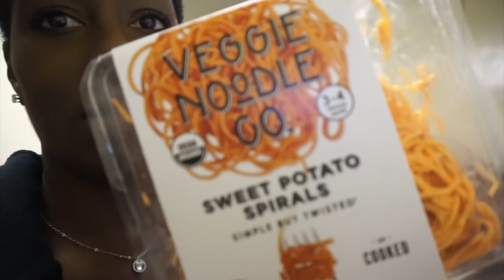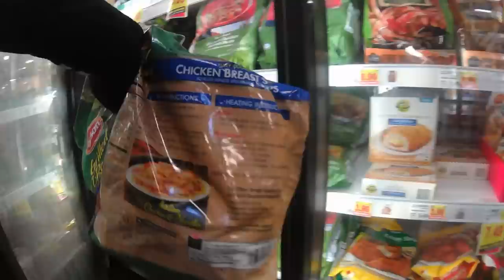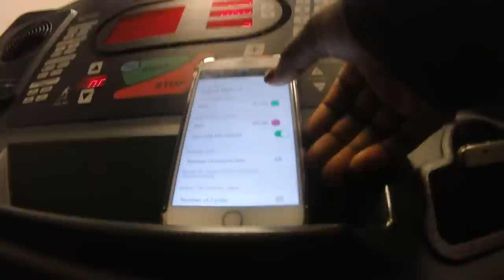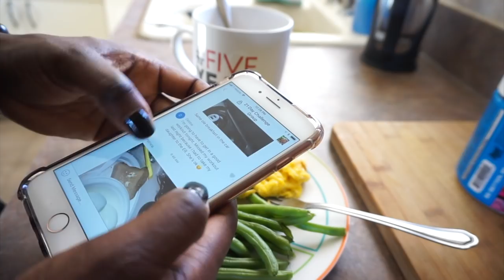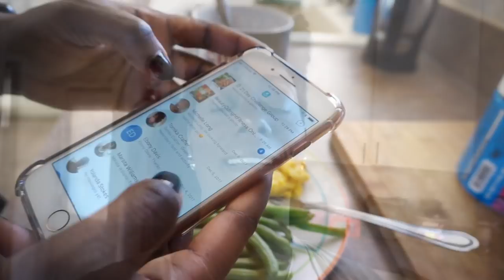VLogmas 2-7| How to Lift your Boobs + Meal Prepping & Pre Workout going bad